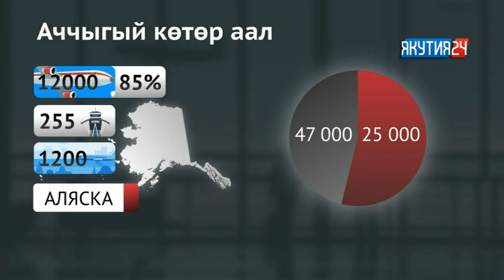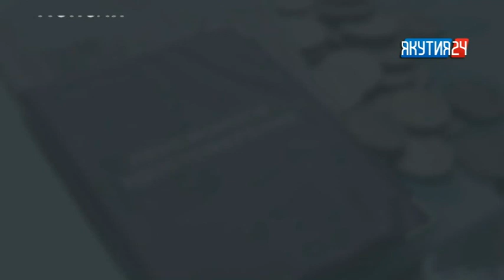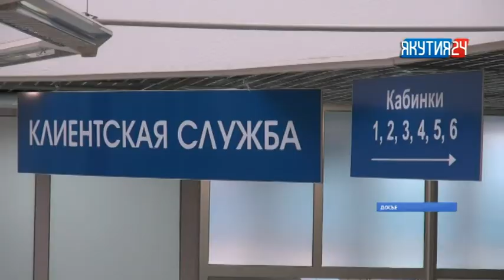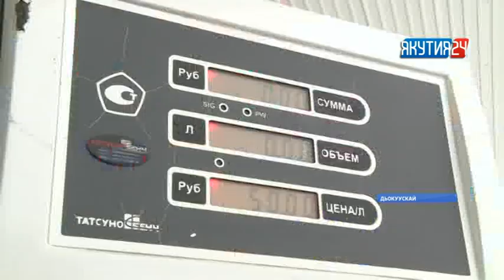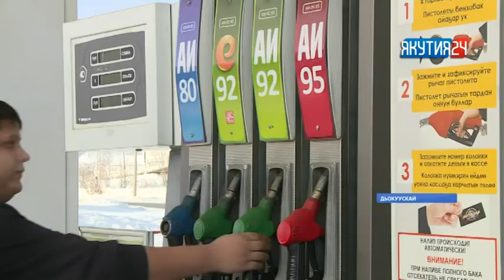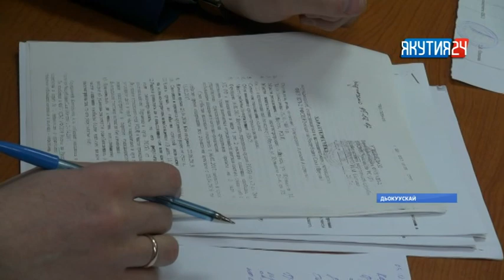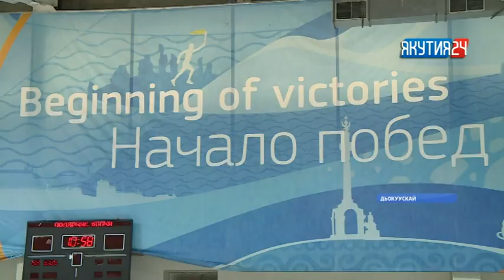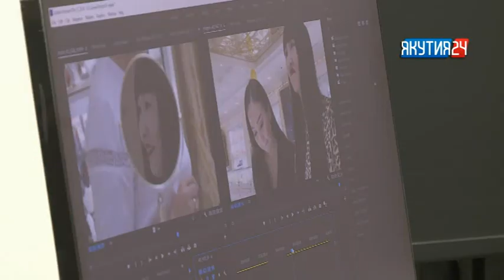«Күнтэн күн» нэдиэлэ түмүгүн таһаарар биэрии. 17.11.2018